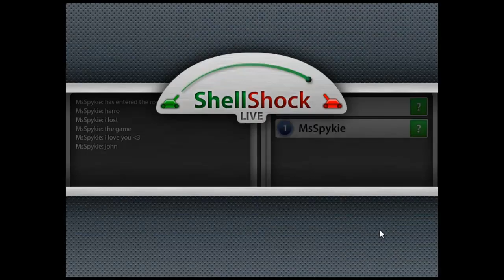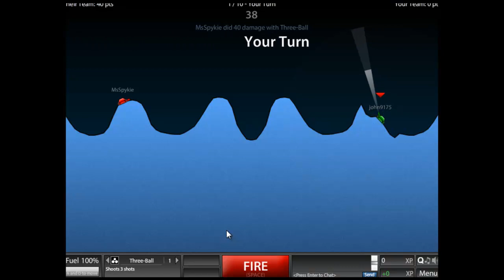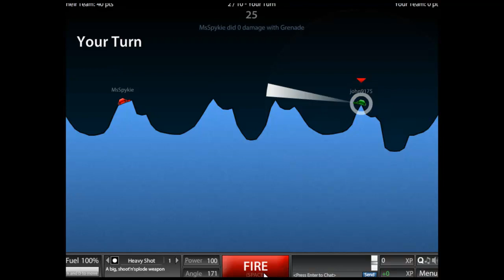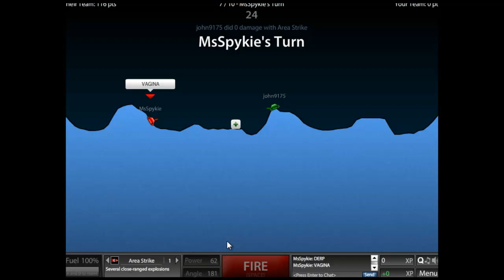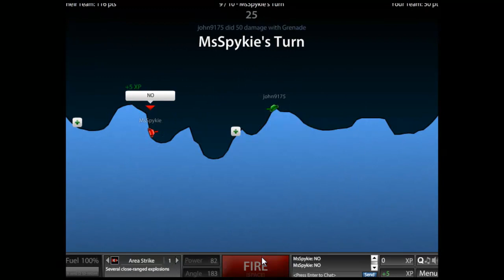Ms Spykie Vs John9175 - Shellshock Online